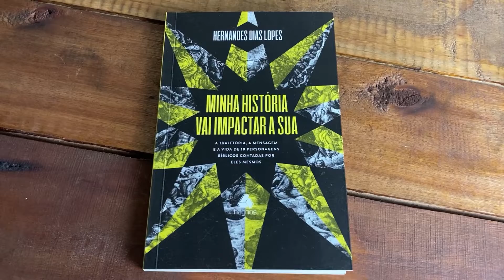Livro Minha História Vai Impactar A Sua - Hernandes Dias Lopes - Tenda Gospel Livraria Cristã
A trajetória, a mensagem e a vida de 10 personagens bíblicos contadas por eles mesmos.

DEPOIS DO GRANDE SUCESSO de Minha história vai mudar a sua, Hernandes Dias Lopes, um dos grandes expoentes modernos das Esxcrituras, brinda-nos com mais um livro na mesma toada, apresentando-nos 10 novos personagens bíblicos como se eles mesmos estivessem se apresentando e contando a própria história. O autor vai diretamente à Bíblia, a fim de apresentar a trajetória, a vida, a mensagem e a história dessas personalidades que ainda têm muitos a nos ensinar.

Em Minha história impactar mudar a sua, de forma inusitada, criativa, profunda, carregada de emoção e respeitando cada contexto bíblico, o autor nos presenteia com o conteúdo da vida desses importantes personagens, contando tudo em primeira pessoa, como em uma biografia narrada.

Transporte-se para aquele tempo e viva com intensidade as emoções, como se você estivesse lá presenciando os acontecimentos. Deixe seu coração bater no mesmo compasso do coração do indivíduo sobre o qual você lerá. Aprenda com seus acertos e com seus erros. Venha agora mesmo experimentar uma linda viagem rumo ao passado que tem impacto no seu presente.

Abaixo seguem os capítulos do vídeo para ajudar na visualização:
0:00 Confira o Livro Minha História Vai Impactar A Sua de Hernandes Dias Lopes:
1:01 Visite Nosso Site e Compre Agora!